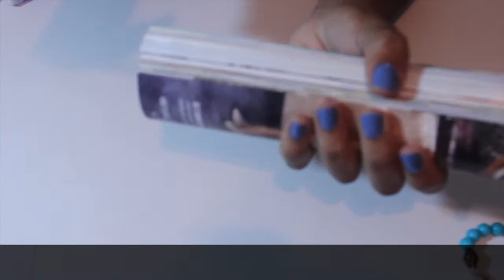DIY Home: Magazine Bracelet Holder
What to do with all those old magazines? Make a bracelet holder. You will never misplace a bracelet again. These can be made in a variety of sizes. Which is great because not all bracelets are the same size. Try this easy DIY craft and let me know how it turns out.

** I was a newbie so don't be to harsh***

Not crafty? Don't have the time? Also a lot of the items I make are available on my ETSY SHOP ⇒

⬇Materials ⬇
✓ Magazine
✓ Tape
✓ Bracelets or Rubber bands